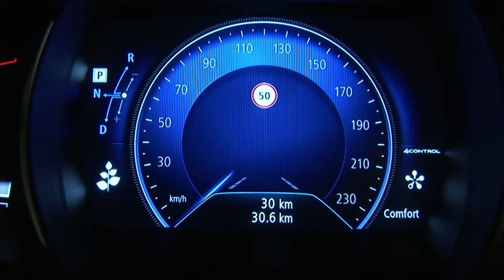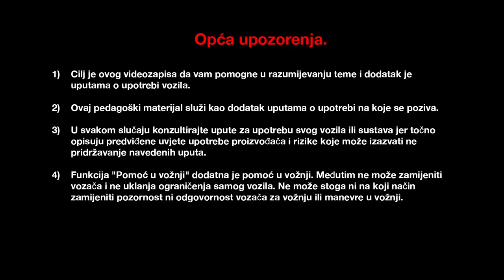PRILAGODLJIVI REGULATOR BRZINE